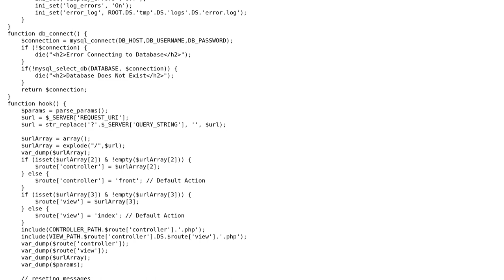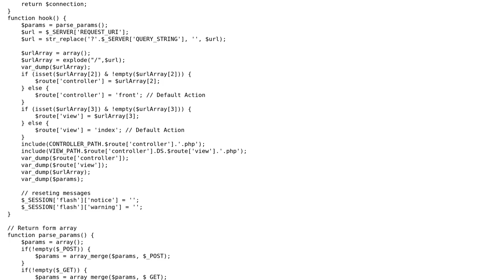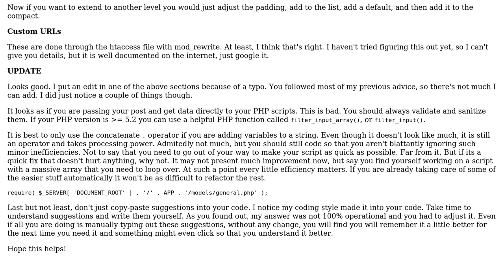Code Review: Routing in MVC with PHP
With thanks & praise to God, and with thanks to the many people who have made this project possible! | Content (except music & images) licensed under CC BY-SA | Music | Images & others | With thanks to user RubberDuck user mseancole user Keiran Lovett and the Stack Exchange Network Trademarks are property of their respective owners. You are responsible for your own actions.